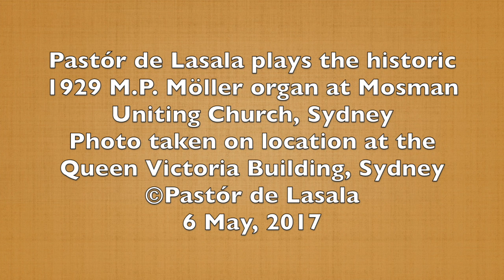Abdey - Grand Chœur in Bb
Pastór de Lasala plays the historic 1929 M.P. Möller organ at Mosman Uniting Church, Sydney.   WIlliam Abdey was organist at St Augustine's Church in Brighton, UK.